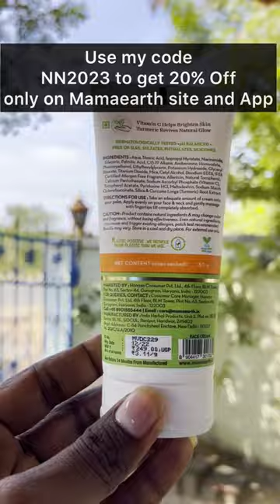Daily glow face cream | Mamaearth | Nataraj Nila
Check out Mamaearth's Amazing Vitamin C Daily Glow Cream

With Love
Nataraj Nila

Facebook I'd ∶▐